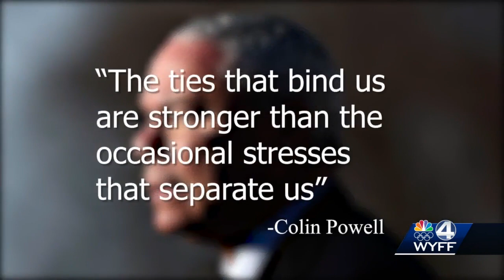Editorial: Gen. Colin Powell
Former Secretary of State Colin Powell died of COVID-19 complications as he battled cancer.